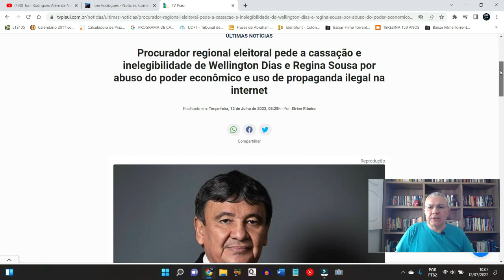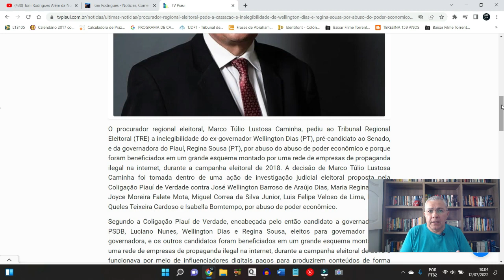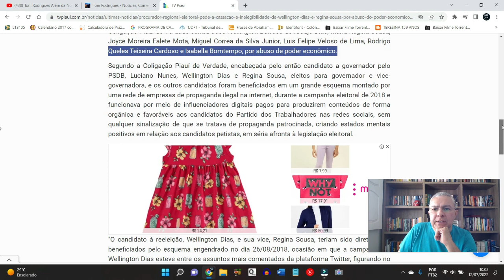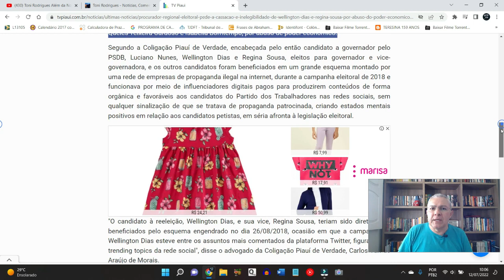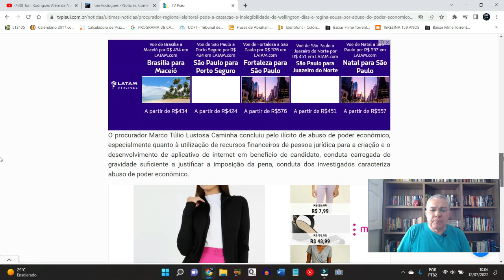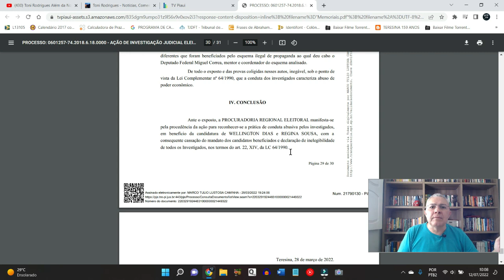Procurador pede inelegibilidade de Wellington Dias e cassação de Regina Sousa